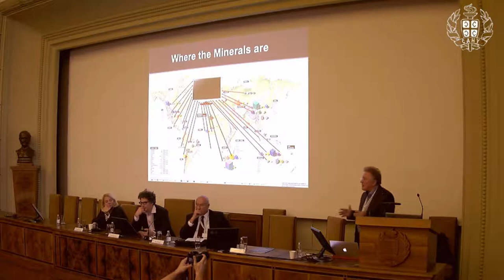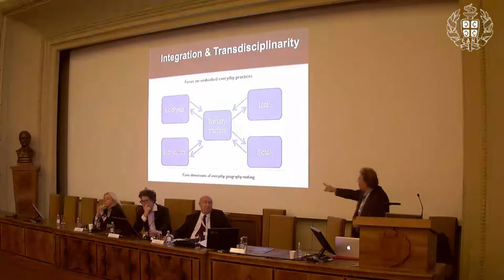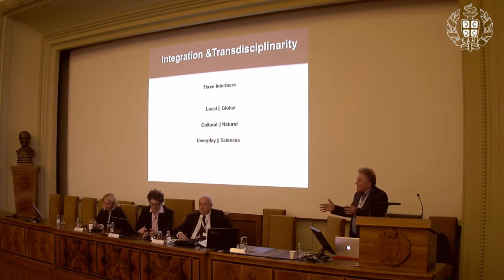Benno Werlen | 4th Intl. Conf. on Future Education | Belgrade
Title of Presentation: Rapid evolution of the educational system: Impacts of science, technology and politics

Speaker: Benno Werlen
Designation: UNESCO Chair on Global Understanding for Sustainability, Friedrich Schiller University in Jena, Germany